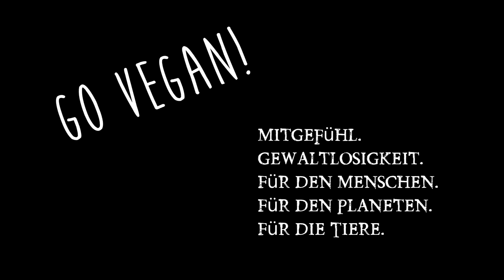Sächsisch - Deutsch. Eine Einführung in die sächsische Sprache für Reisen nach Sachsen. Dialekt!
Ich hoffe man erlaubt mir als Sachse, mich ein wenig über die sächsische Sprache, die ich spreche lustig zu machen ;) Aber sie liefert einfach so viel Potential^^ Meine Webseite